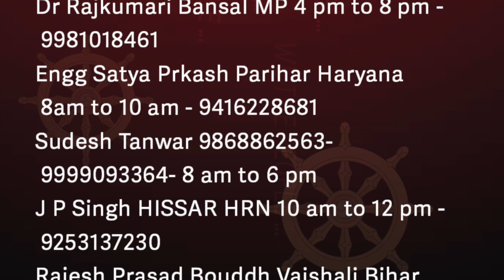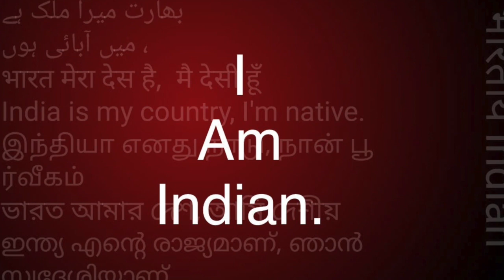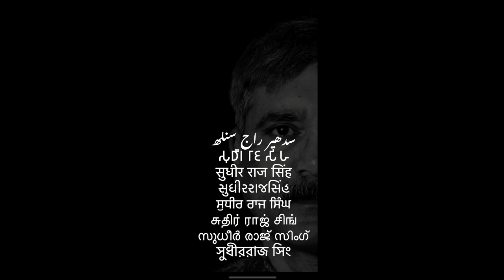समण संघ क्या है -बिहार समण संघ /Sudhir Raj Singh/Pali